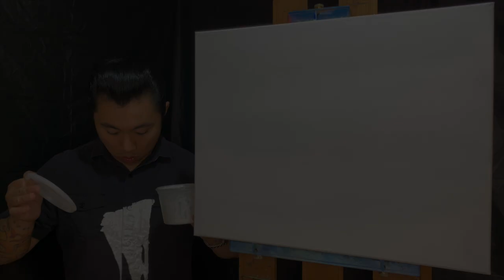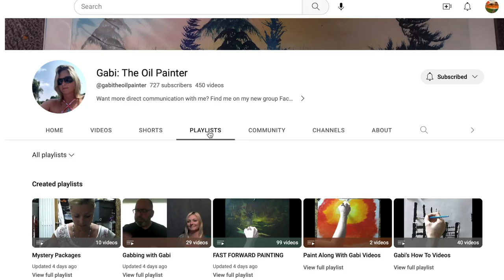"Mystery Landscape" by Kenny K- Wet on wet painting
16x20 with Winsor & Newton Oils

Titanium White
Phthalo Blue
Alizarin Crimson
Sap Green
Burnt Umber
Van Dyke Brown
Ivory Black
Cadmium Yellow
Yellow Ochre
Raw Sienna
Cadmium Red